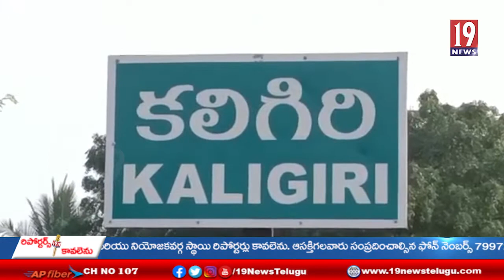సీఎం జగన్ పై టీడీపీ నాయకులు చేసిన వ్యాఖ్యలకు క్షమాపణ చెప్పాలంటు నిరసనగాదీక్ష చేపట్టిన వైసీపీనాయకులు